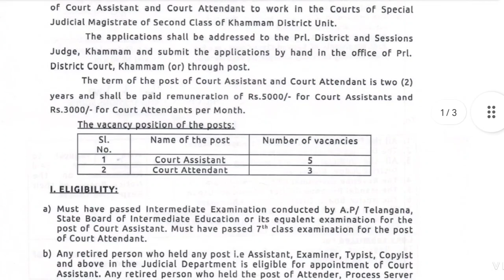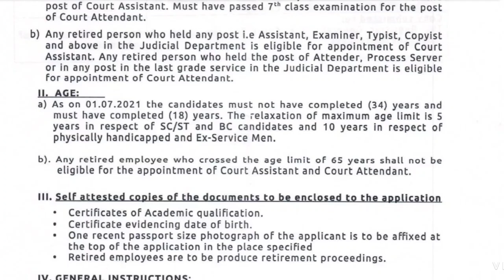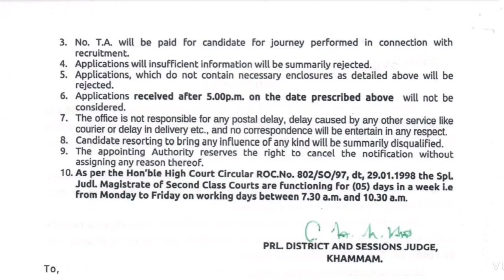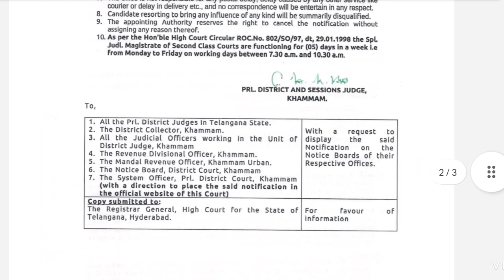🔥తెలంగాణ జిల్లా కోర్టులో ఉద్యోగాల//Court Assistant& Attender jobs// Telangana district court jobs